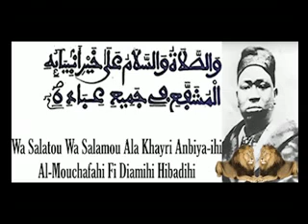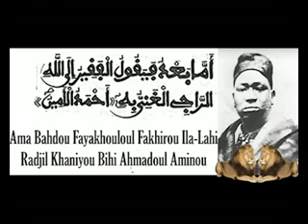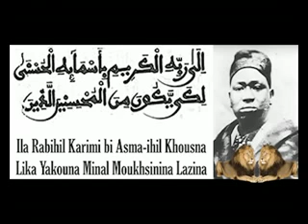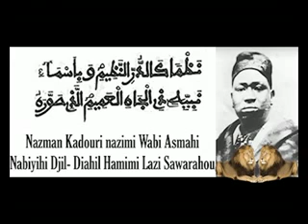Lu doywar si tereup mounawiroul bounyane bu serigne bara ibn khadim rassoul par baye ale diop😭😭